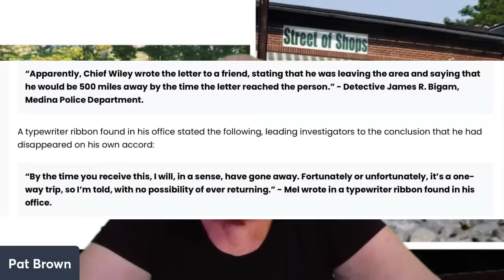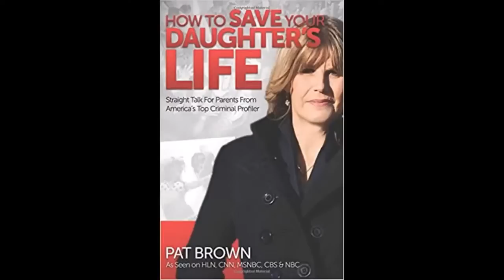Ray Gricar and Jonathan Luna: What Happened to Them? raygricar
Two odd cases of attorneys driving away and not coming back home.

In 2003, Jonathan Luna, an assistant US Attorney in Baltimore, Maryland left the office late at night, drove to Pennsylvania and was found dead in a creek with three dozen stab wounds. Originally ruled a suicide, the manner of death was then changed to homicide.

In 2005, Ray Gricar, the district attorney of Centre County, Pennsylvania, drove away from home and his car was found in the parking lot of an antiques mall and his laptop and hard drive fished out of the nearby Susquehanna River. His body was never found.

Both these cases have interesting behaviors and incidents in common prior to these men taking a drive and not returning. What were they and what happened to these men? Can we even properly analyze these case with the information and misinformation available to the public?